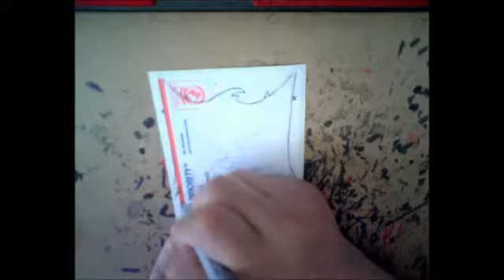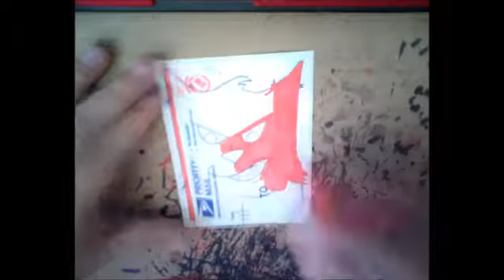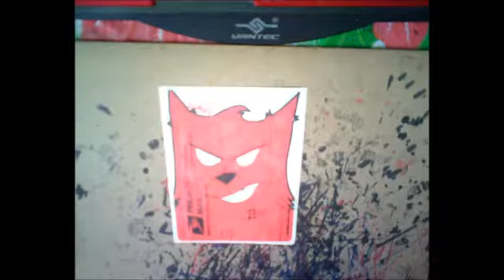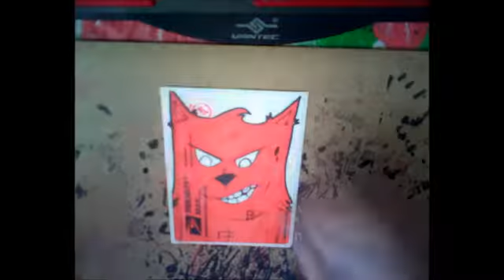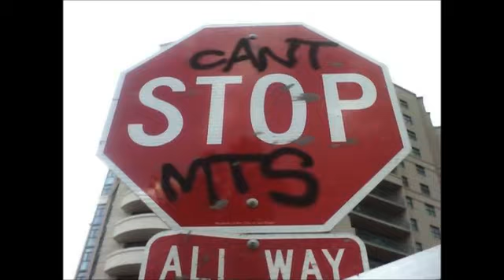Pk How To Draw Cat Sticker & Simple color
Pk Second kat sticker by nazer